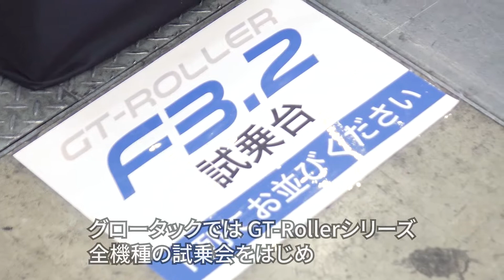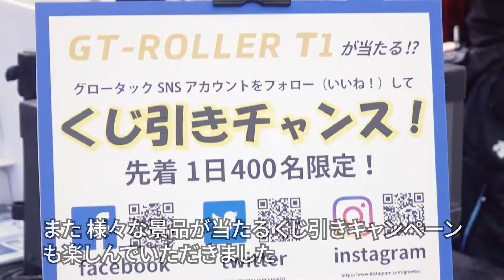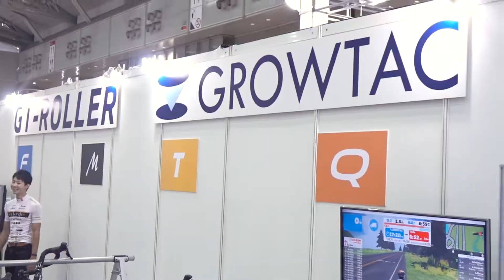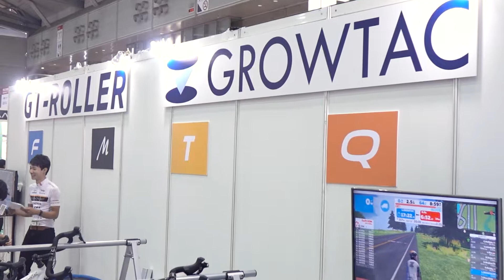GT-eSlope-Q・GT-Roller T1を初公開「CYCLE MODE international 2019」にGROWTACが出展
2019/11/2-4 「CYCLE MODE international 2019」にGROWTACが出展。
GT-Rollerシリーズ全機種の試乗会や自転車用アクセサリーの展示、開発中のシフトレバー「EQUAL-LEVER」の参考出品。
また、新製品である「GT-eSlope-Q」「GT-Roller T1」を初公開・初試乗を行いました。
新製品である「GT-eSlope-Q」「GT-Roller T1」のインタビュー(2:24-)を中心に、サイクルモードの様子を動画にまとめました。

インタビューでは、元全日本選手権個人TTチャンピオンである西薗良太さんにも「GT-eSlope-Q」のコメントをいただきました。